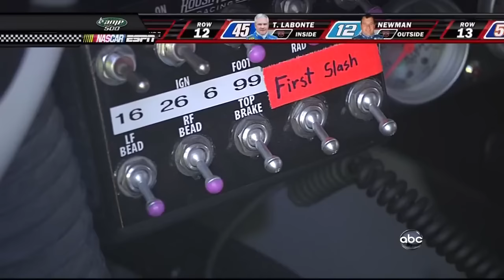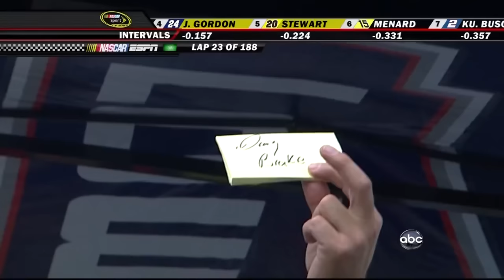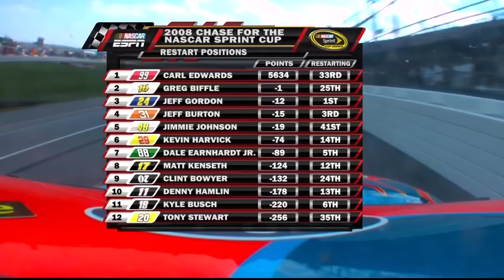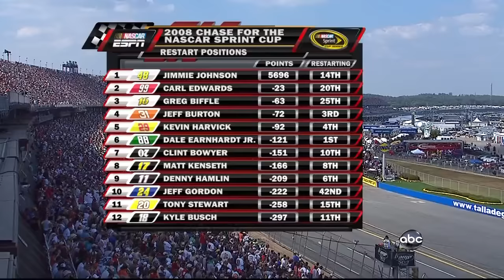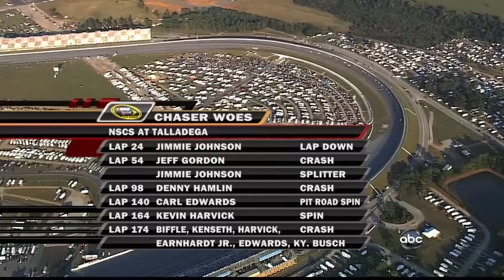2008 AMP Energy 500: NASCAR Sprint Cup Series